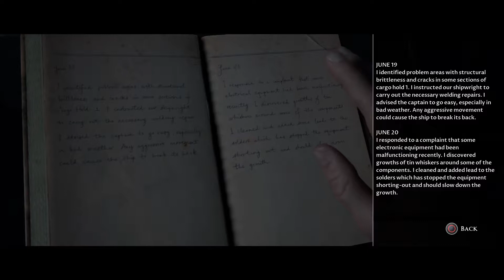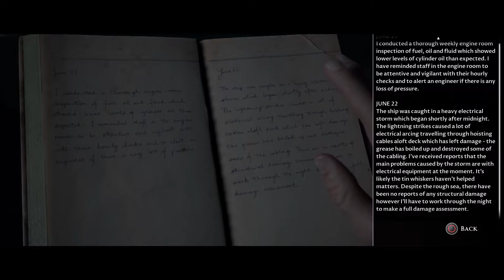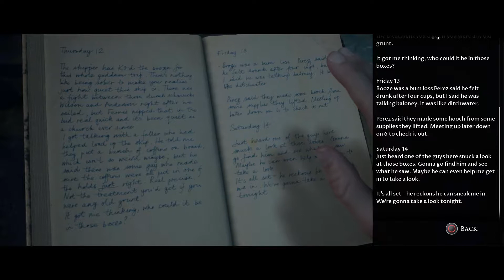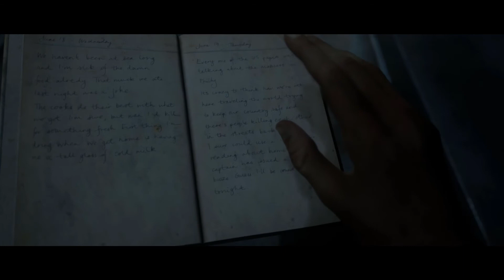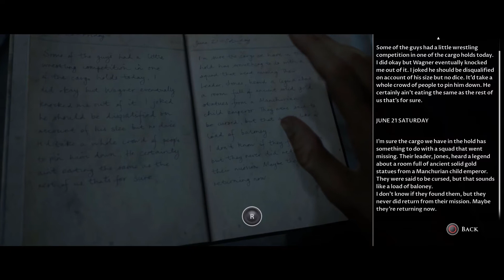Man Of Medan - Doctor Jones! - Episode 7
Wow, you even clicked on the description. Any little bit of love let us know what you like, it helps a lot!

Social media pages coming soon. :-)